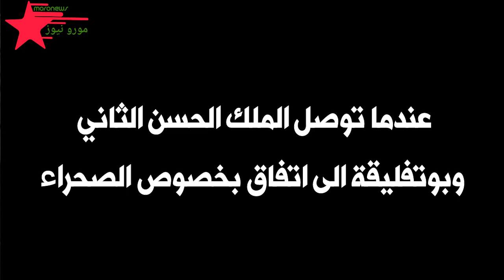عندما قال الحسن الثاني لولا القذافي لما تأسست جبهة البوليساريو